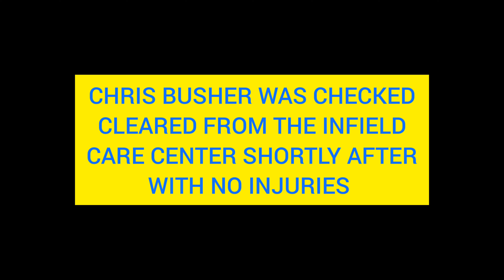BIG WRECK IN THE COCA-COLA 600 05/29/22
Big wreck that starts with Daniel Suarez ends with Chris Buscher flipping upset down.

Everyone was checked and clear from the infield care center with no injuries thankfully. the safety of these cars continues to amaze me in a good way. Say what you want about nascar but there safety is top notch.

All rights of this video belong to Fox and Fox Sports.